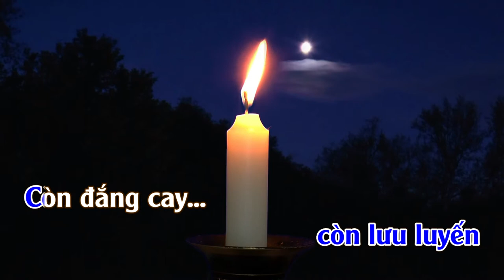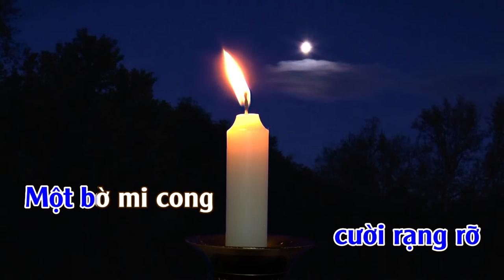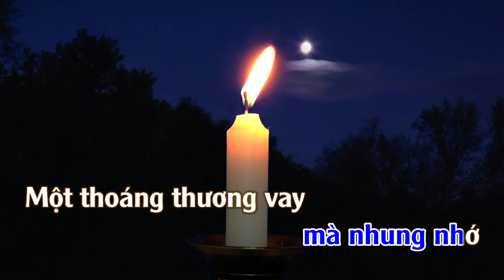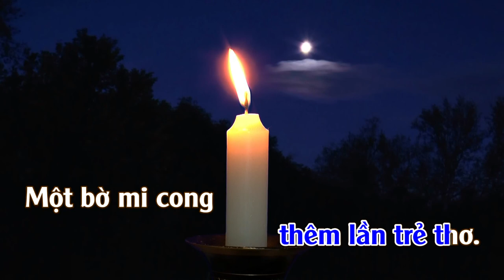Bài Không Tên Số 01 | Karaoke | Tone | Nam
Bài Không Tên Số 01 (Bài Không Tên Số Một)